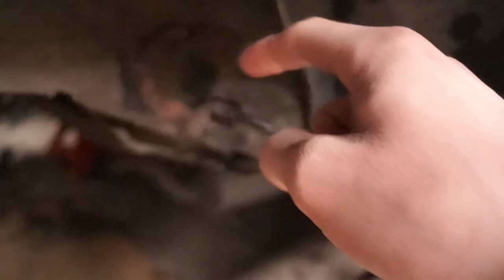Ford Fiesta MK3 Entisöinti Jakso 7: Taka-akselin fixaus, jarruremppaa ja ruostetta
Tällä kertaa fixataan Fiestasta taka-akseli, iskarit ja jouset sekä rempataan hieman jarruja ja löydetään lisää ruostetta.  🙂
Kerro kommentteihin mitä tykkäsit videosta. 👍
Ja muistahan toki myös laittaa kanava tilaukseen mikäli sisältö on mieleistä.

Ford Fiesta MK3 1.4CLX Entisöintiprojekti